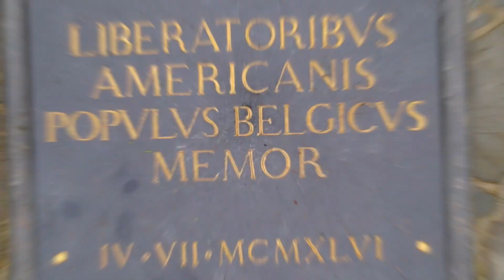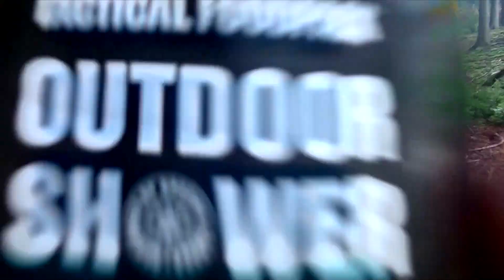GR hoppen van uit Bastogne